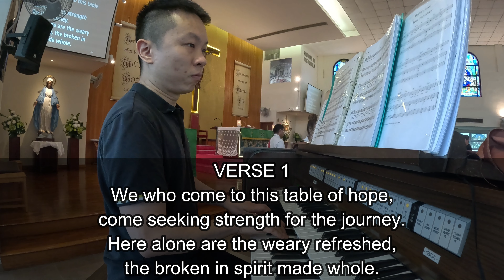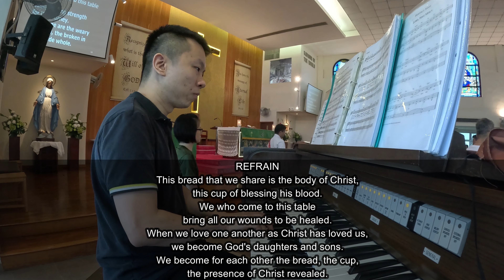COMMUNION HYMN - THIS BREAD THAT WE SHARE (07 JULY 2024)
COMMUNION HYMN